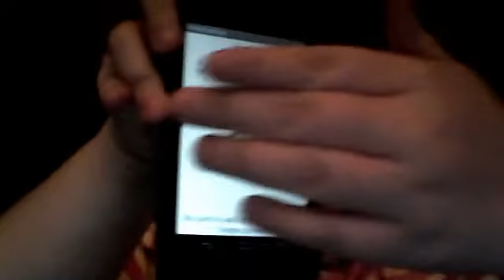So Tired And Could Not Sleep so UPDATES!!!